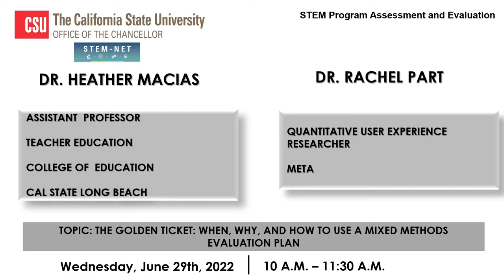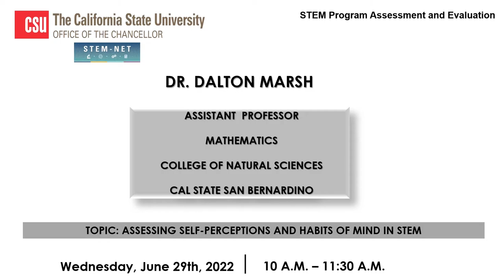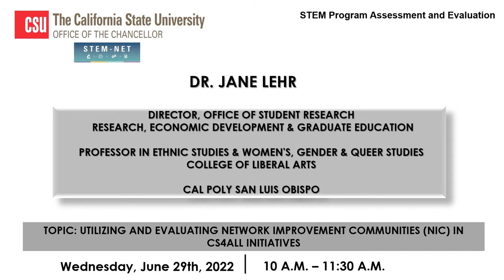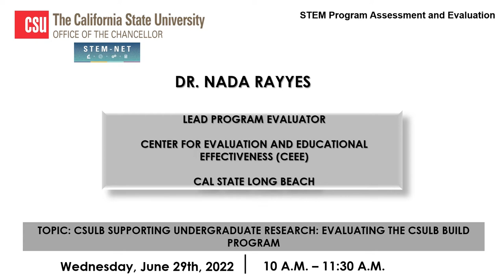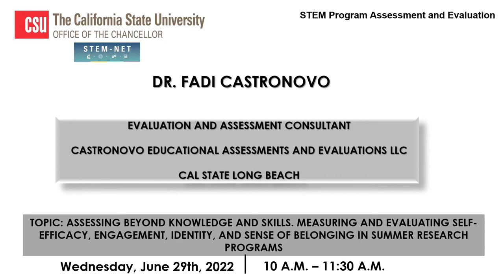STEM Program Assessment and Evaluation Webcast, Meet The Presenters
STEM Program Assessment and Evaluation
 Live Webcast
Presented by the Department of Research

Presentation: 10AM-11:30AM
(Lobby opens 10 minutes prior to live session)

TOPICS
• Exemplars share assessment and evaluation tips and recommendations
• Examples of successful CSU programs and evaluation methods
• Best practices for improving student learning
• Examples of program outcomes and dissemination
SPEAKERS
Heather Macias & Rachel Part, CSULB & Meta, The Golden Ticket: When, Why, and How to use a Mixed Methods Evaluation Plan 0:22
Dalton Marsh, CSUSB, Assessing Self-Perceptions and Habits of Mind in STEM 1:30
Jane Lehr, Cal Poly SLO, Utilizing and Evaluating Network Improvement Communities (NIC) in CS4All Initiatives 2:57
Nada Rayyes, CSULB Supporting Undergraduate Research: Evaluating the CSULB BUILD Program 4:03
Fadi Castronovo, Castronovo LLC, Assessing Beyond knowledge and skills. Measuring and Evaluating Self-Efficacy, Engagement, Identity, and Sense of Belonging in Summer Research Programs 5:34